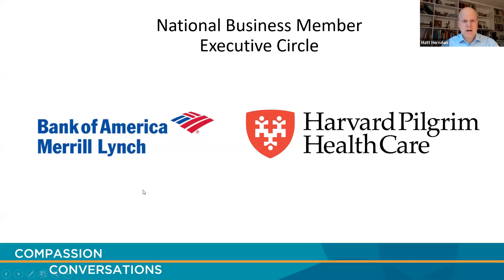Compassion Conversations: Rushika Fernandopulle, MD, MPP, CEO and co-founder of Iora Health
Schwartz Center CEO Matt Herndon kicked off the inaugural event of our new series, Compassion Conversations, where we’ll learn more about the role of compassion in leadership and organizational culture from healthcare and other leaders. Our first program featured a conversation with Rushika Fernandopulle, MD, MPP, CEO and co-founder of Iora Health. Iora Health is an innovative primary care provider organization focused on restoring the humanity in healthcare. Rushika discussed Iora Health’s care model and how its values, including compassion, guide his leadership, the organization’s culture, his team’s approach to challenges, including COVID-19, and how he expects healthcare to change post-pandemic.